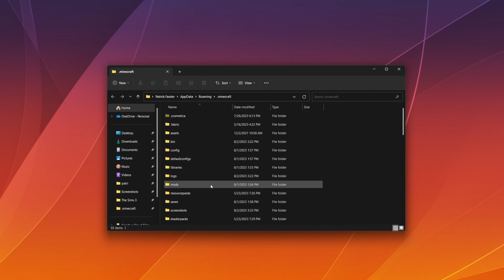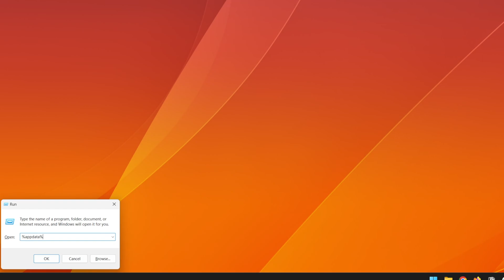How to Find Your Minecraft Folder (2023)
Your Minecraft folder contains all of your mods, resource packs, saved worlds, and more! Today, I’m going to show you how to find your Minecraft folder on Windows. Finding your .minecraft folder is extremely easy and only requires a couple of steps. From there, you’ll have access to your Minecraft saves, worlds, texture packs, and mods!

About this video:

In this video, I’ll show you how to find the Minecraft Folder on Windows. This method will work for BOTH Windows 10 and Windows 11 for Minecraft Java Edition. Finding your Minecraft folder on Windows is extremely easy, and you’ll usually only have to use method one for opening your Minecraft folder on Windows. However, just in case the first method doesn’t work for some people, I’ll show you a second method on how to find your .minecraft folder.

Method 1: Launcher

The first (and easiest) way to access your Minecraft Folder to find your saved worlds, resource packs, mods, and other data is to open the Minecraft launcher. This can be done by searching for ‘Minecraft’ in your Windows Search feature. Once the Minecraft Launcher is open, hit “Installations” in the top. Here, you’ll be taken to a page where you can see a list of your Minecraft installations. This lists all of the versions of Minecraft that you currently have installed on your computer.

Once you’re on the Installations page, you should be able to hover over any of the items in the list. When you do that, you should see a green folder icon. Click this to open your Minecraft folder on Windows. Once you do that, your .minecraft folder should open immediately. You’ll be able to find all of your saved worlds to back them up, resource packs, and even your mods folder!

However, if this method doesn’t work for you, there is another method you can try to locate the Minecraft folder on Windows!

Method 2: %appdata%

For the second method of locating and opening the Minecraft folder on Windows, we’re going to hit the Windows Key on our keyboard with the ‘R’ key at the same time. Once the Run window for Windows opens, type the following exactly how it is. It’s usually best to just copy and paste it exactly.

%appdata%

Once you have typed that in, hit enter on your keyboard. This will open the roaming folder on Windows. From here, you should see a folder listed in there with the name ‘.minecraft.’ This is the folder that contains all of your saved worlds, game saves, mods, resource packs, texture packs, and more. This is the entire housing for everything in your Minecraft game.

Pro tip: if you don’t see a mods folder in your .minecraft directory, you can always create one! It won’t cause any problems. However, you would need to have a Fabric or Forge installation in order for the mods to work properly.

I hope you enjoyed this quick guide on finding your Minecraft directory. We’d be happy to help you find your .minecraft directory!